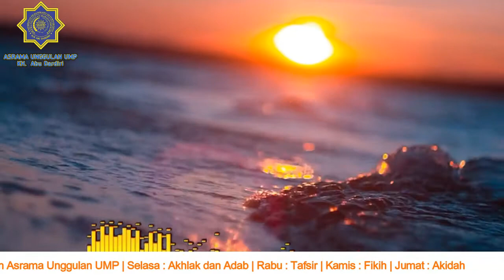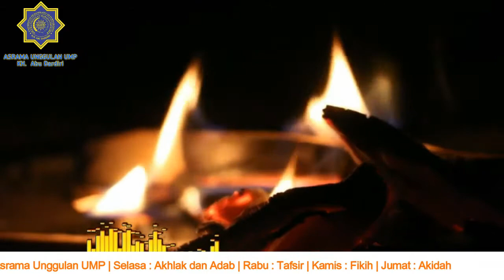Kajian Akidah, Iman Kepada Rosul Bag 2